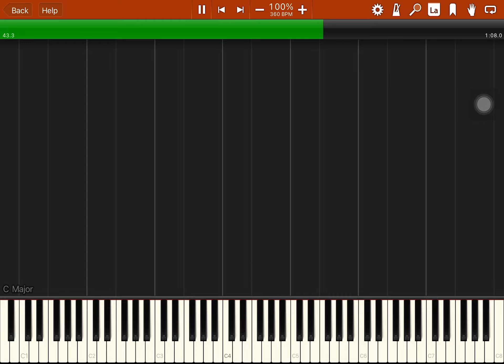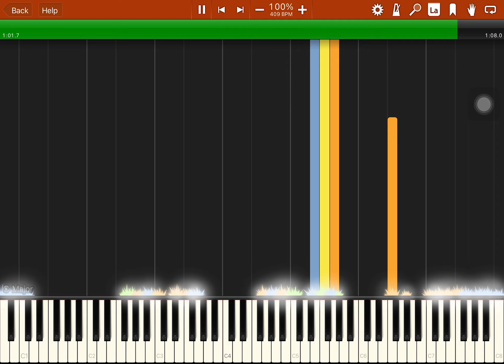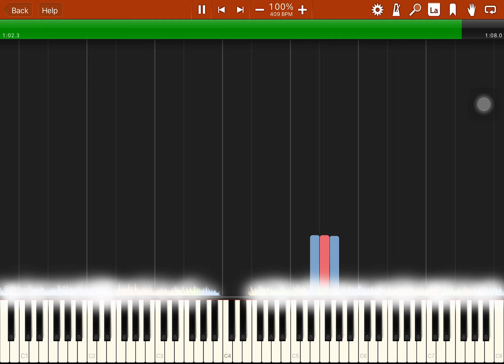[BLACK MIDI] Mary had a little lamb of death u5 8.9 million by orangepaprika 67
Warning! Overpowered Black MIDI! Earrape warning!!!
Try it on your own risk